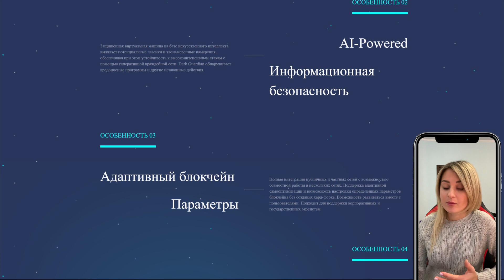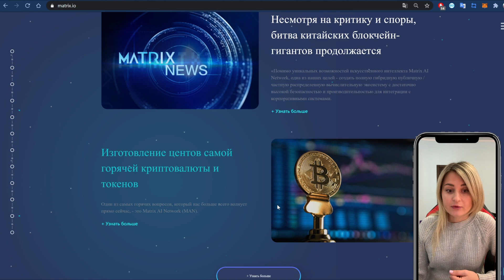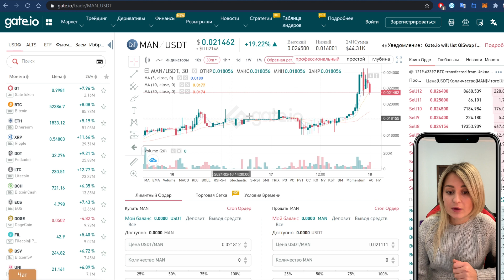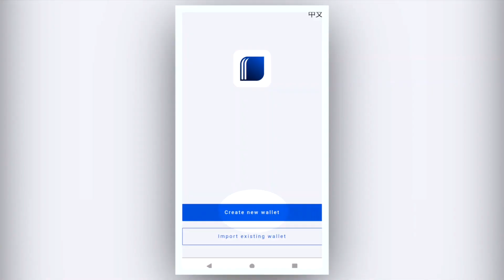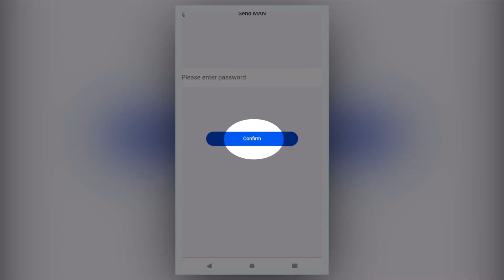Платформа MATRIX использует новейшие технологии искусственного интеллекта (ИИ)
Если вы пропустили рост биткойна!
Если вы пропустили рост Ethereum!
Не переживай существует проект Matrix al network
Matrix al network - потрясающий проект с потенциалом х 1000 и даже больше
Matrix - первый в мире проект искусственного интеллекта на блокчейне
Матрикс работает с правительством Китая
Ethereum работает с 15 транзакциями в секунду! Пока матричная аи сеть работает с 12 тыс. Транзакций в секунду! Это почти в 1000 раз быстрее эфириума!
Matrix сотрудничает со многими больницами Китая и занимается ранним обнаружением рака!
Matrix также сотрудничает с тематической технологической компанией и будет делать прогноз погоды для авиастроительной отрасли!
Профессор Дэн возглавил службу искусственного интеллекта! Его команда выиграла множество международных соревнований у инженеров Microsoft, Google, Facebook
Будущее за искусственным интеллектом! И Matrix в этой области далеко впереди
Рыночная капитализация всего 2 миллиона долларов! Самый недооцененный проект в криптопространстве
Лучше всего купить MAN можно на биржах kucoin и gate.io Создайте свой кошелек на и переходите к совместному майнингу, участвуйте в майнинг-пуле и получайте ежегодный рендеринг в размере 15%! Сеть Matrix работает быстрее всех - 12000 транзакций в секунду! Вы можете проверить основную сеть на: wxw.tom.matrix.io
Не пропустите поезд с матрицами !! Зайдите на биржу kucoin, инвестируйте в этот удивительный проект и начните майнить и получать ежедневные бесплатные монеты  MAN!